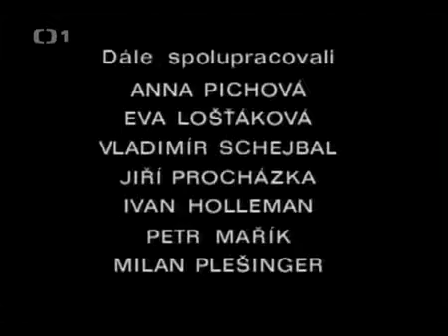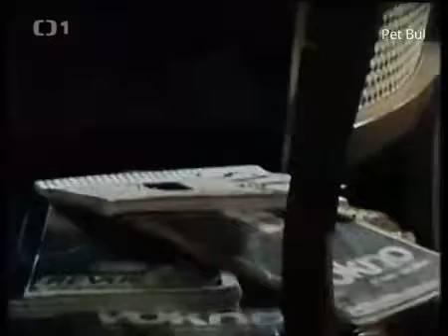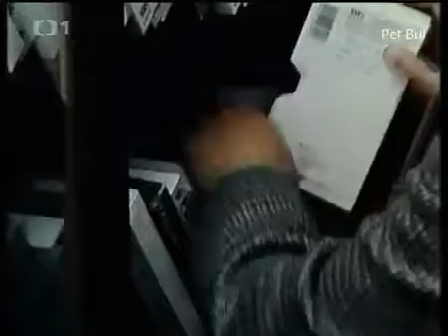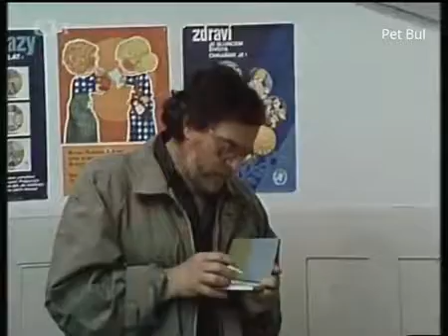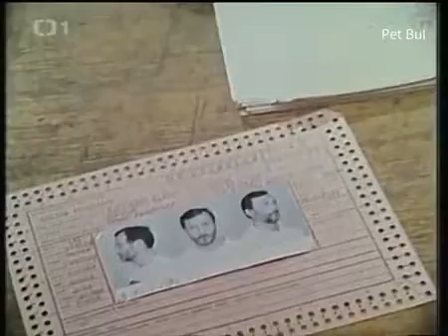Zamilovaná Drama 1992 & Zápas o člověka Nelibu Československo 1990